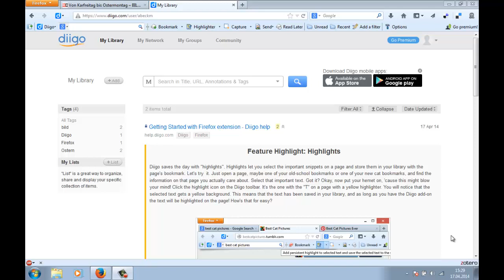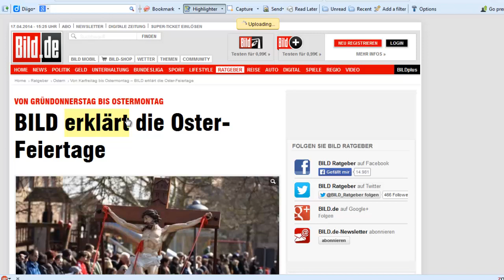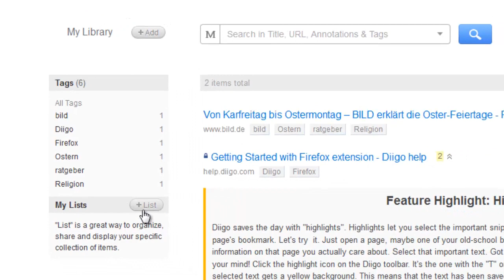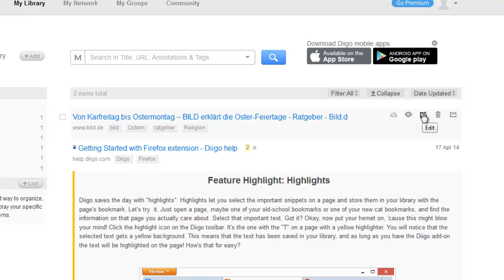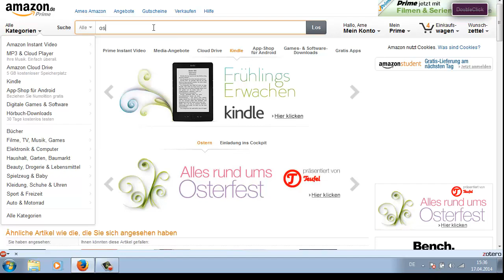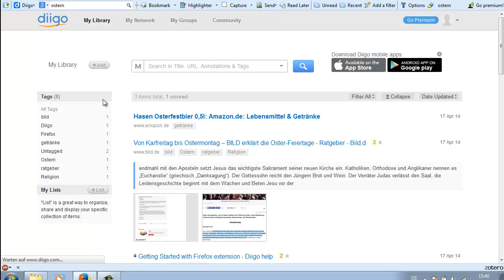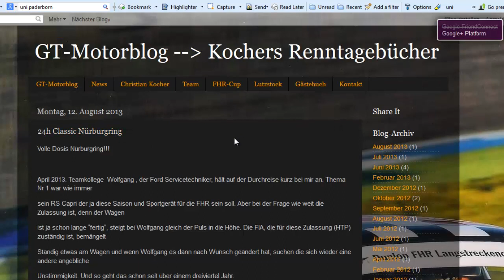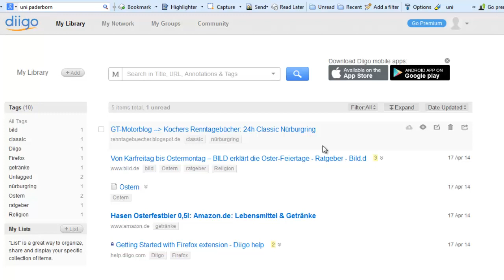D-1.2_Diigo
Arne stellt in diesem Toolvideo den Bookmarking-Dienst Diigo vor.